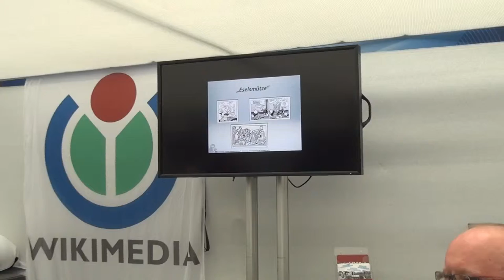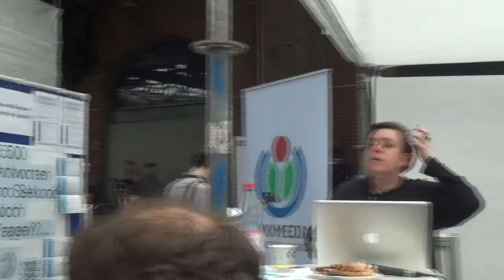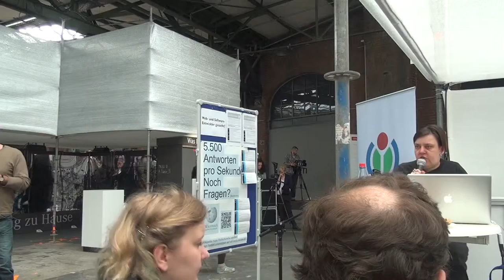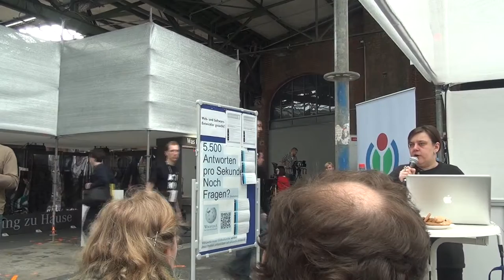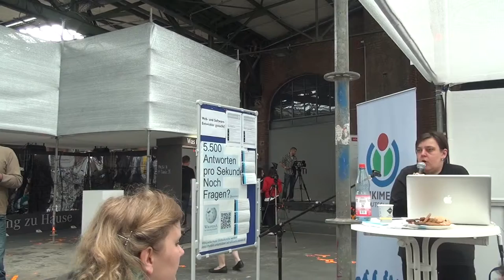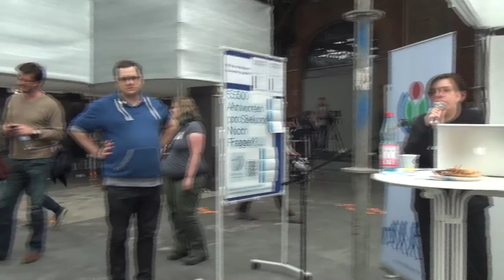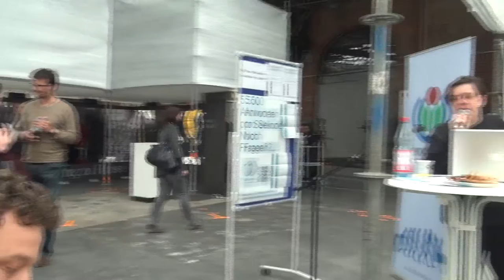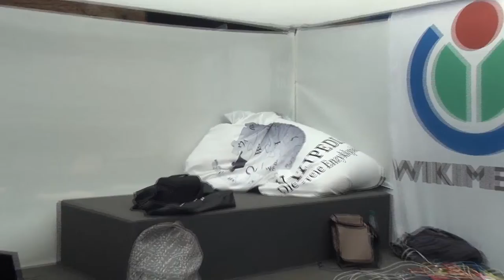Relevanzkaraoke 2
Henriette Fiebigs Vortrag über Relevanzkriterien in der Wikipedia am Wikimedia Stand auf der re:publica 2012.